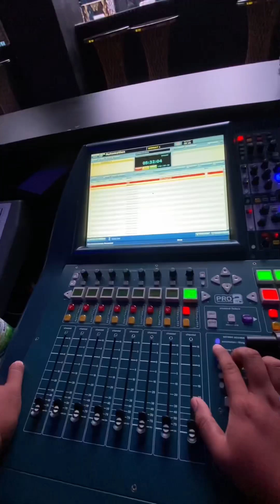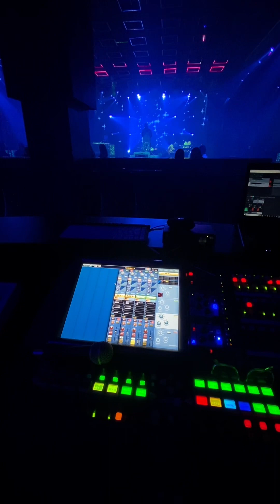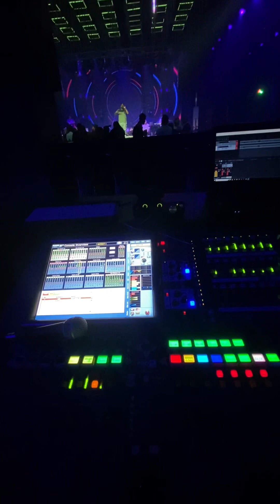Acoustic Night With Pitchfork Malaysia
22 June 2023

This is a fantastic chance for me
Thank you Pitchfork Malaysia for the opportunity
I am so proud to be part of this team
Good music, good friends, good vibes

•Sennheiser G4 Wireless Microphone System EW 100 835-S (Vocal)
•Sennheiser Pro In Ear Monitors IE 100 (in Ear Monitor)